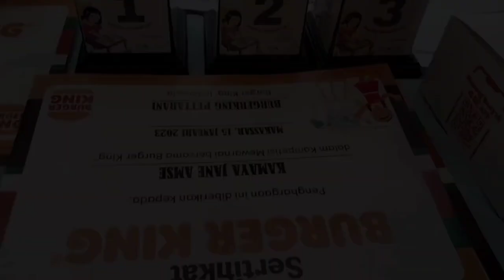KEMERIAHAN LOMBA MEWARNAI BURGER KING | CARA AGAR DILIRIK OLEH JURI | ALHAMDULILLAH DAPAT JUARA 1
Raisya RaRiz adalah sebuah channel YouTube yang berfokus memberikan hiburan dan ilmu tentang mewarnai dan teman-teman channel ini saya buat untuk berbagi dan belajar tentang cara mewarnai dan menggambar agar saat lomba dapat juara, dan juga channel saya ini tentang aktivitas saya juga yah,

Raisya Salsabila R Gasba